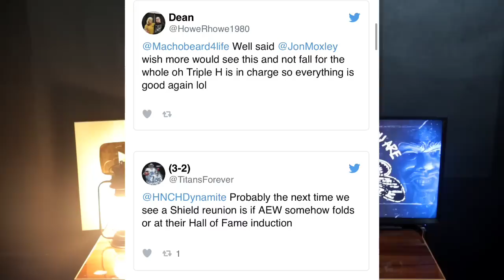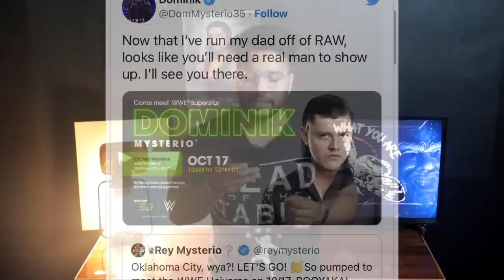Roman lossing universal championship ! Dean Ambrose - WWE Crown jewel 2022 Highlights, Brock returns